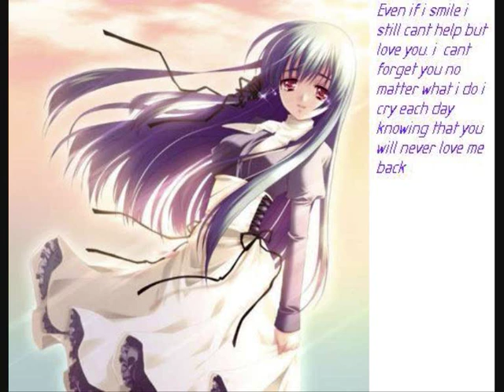scarlet piano solo (anime slide show)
I jused the song scarlet (piano solo) from ayashi no ceres hope you like it
p.s.it 's my first vid so...